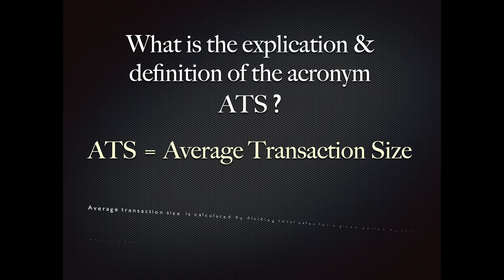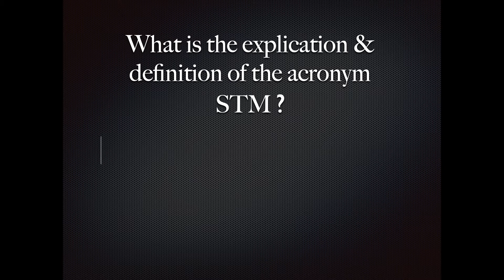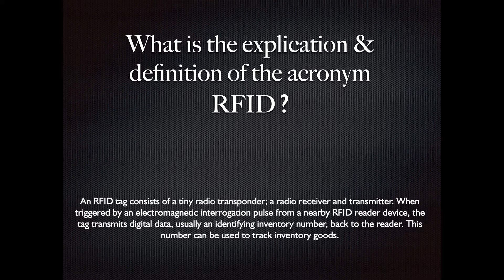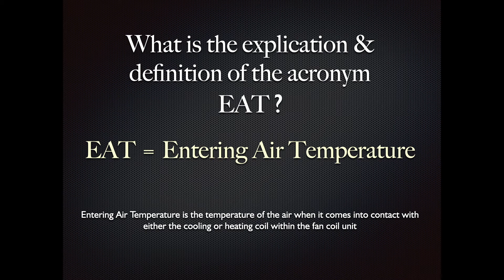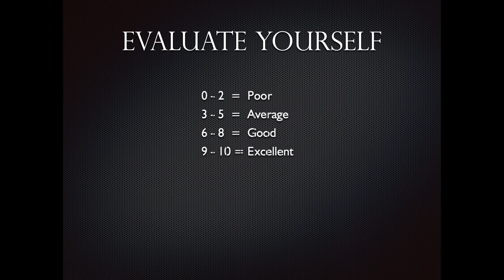Mall Gyan Quiz Vol 6 - By Beyond Squarefeet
Learn with fun, about the acronyms we use everyday in the Shopping Mall Industry. Then, score yourself & put your score in the comments. Share the link with you colleagues, to help them learn too.